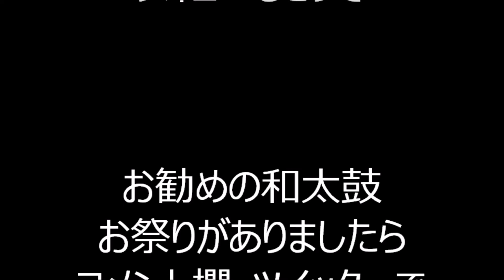業平音頭 第六回すみだ輪おどり 盆踊り ２８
2022年6月4日に、東京都墨田区にあります隅田公園で行われました、
「第六回すみだ輪おどり」盆踊り会場の様子です。